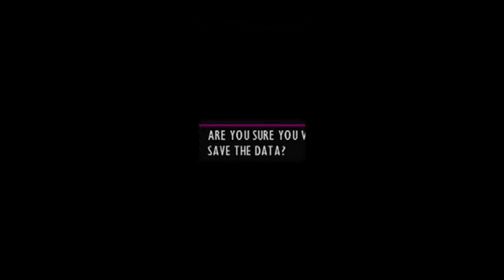Free Play-Free Thought: WWF Smackdown! 2 - Batman vs Pikachu Part 2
Today I'm just messing around with the old Smackdown 2 game for PS1 while talking about the old and the new Wrestling games. Just another misc video.